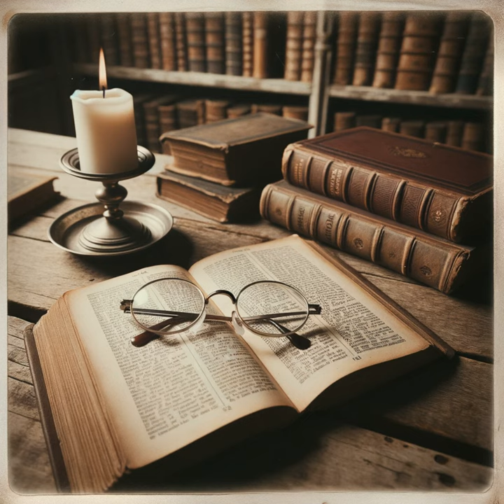Covenant in the Old Testament: Part 1 by Ryan Cook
Ryan Cook delves into the intricate concept of covenants in the Old Testament, highlighting its core importance and the challenges it presents for modern readers due to its stark contrast with contemporary Western contractual norms. Cook points out that, unlike modern contracts that are legally binding and enforceable, biblical covenants are rooted in relational commitments based on mutual trust rather than legal stipulations. This fundamental difference is key to understanding covenantal relationships, which transcend legal agreements to forge deeper, relational bonds.

Cook cautions against applying preconceived theological frameworks to the biblical texts, noting the wide array of interpretations and theological systems surrounding the concept of covenants in the Old Testament. He emphasizes that the Hebrew term "berit" (covenant) refers to various agreements in the ancient world, usually not involving divine beings, with the exception of Israel's unique relationship with God.

He further explains that covenants addressed the challenge of fostering trust and cooperation beyond the confines of immediate family or tribal ties. Such agreements created "fictive kinship," mimicking family bonds to encourage loyalty and mutual obligation. The process of forming covenants involved ceremonial and ritualistic elements, including symbolic acts and oaths, often calling upon divine witnesses to secure the agreement's sacredness.

Cook concludes by emphasizing the extraordinary narrative of the Old Testament, where God elects to interact with Israel through these traditional covenant structures. This divine choice to establish a covenantal relationship with Israel underscores the deep commitment and mutual responsibilities that characterize the bond between God and Israel, a subject Cook intends to explore further in his subsequent discussions.